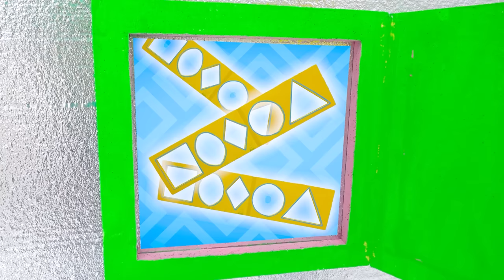Vlad ve Niki Sihirli küpün içinde meydan okuma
Vlad ve Niki sihirli küpün içine girerler. Çıkışa giden doğru kapıyı bulmaları gerekiyor.